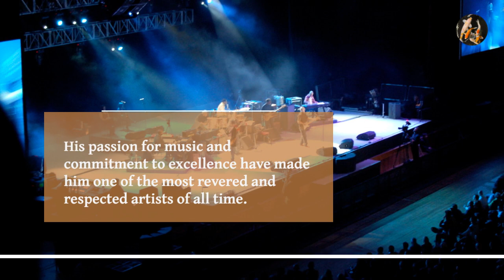Eric Clapton Has Made an Indelible Mark on The History of Music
Born in Ripley, Surrey, England in 1945, Clapton developed a love for music at an early age and started playing the guitar when he was 13 years old. He quickly became a talented and innovative musician, and his unique style and sound would go on to influence countless artists in the decades to come.

Clapton began his career as a member of several British rock bands, including The Yardbirds and John Mayall & the Bluesbreakers. In 1966, he formed the band Cream with Jack Bruce and Ginger Baker, and the trio quickly rose to international fame with hits such as "Sunshine of Your Love" and "White Room."

Clapton's virtuosic guitar playing and soulful vocals made him a beloved figure in the music world, and he continued to produce critically acclaimed music throughout his career. Clapton's influence on the music world goes far beyond his impressive discography. He played a pivotal role in bringing the blues to a wider audience, and his collaborations with other musicians such as B.B. King and Duane Allman helped to define a new sound in rock music.

He is also known for his philanthropic work, including his founding of the Crossroads Centre in Antigua, a treatment center for drug and alcohol addiction.

Despite personal struggles with addiction and tragedy, including the loss of his young son in a tragic accident, Clapton has continued to inspire generations of musicians and music lovers around the world.

His passion for music and commitment to excellence have made him one of the most revered and respected artists of all time.
Ripley, Surrey, England, Eric Clapton, The Yardbirds, John Mayall & the Bluesbreakers, Jack Bruce, Ginger Baker, Sunshine of Your Love, White Room, B.B. King, Duane Allman, Crossroads Centre, Antigua